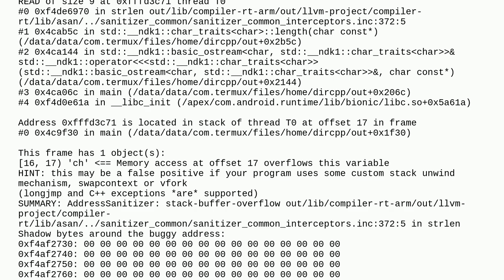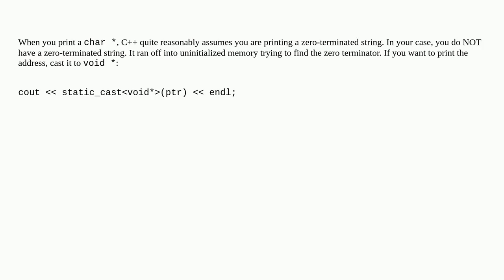cout is causing memory leak on printing address of pointer to char?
A special thanks goes out to the community

  char memory-leaks c++